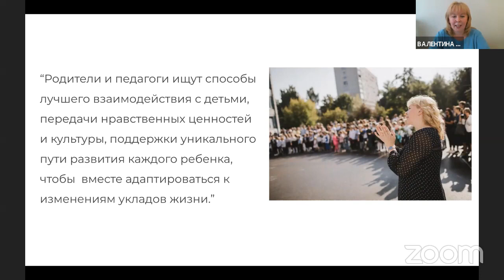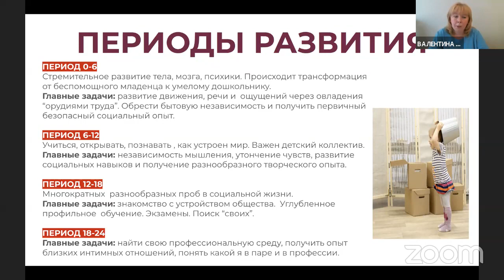Периоды развития ребёнка по Монтессори (Валентина Михайлова, 2020 г.)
Посмотреть запись вебинара "Путь от младенца к взрослому.